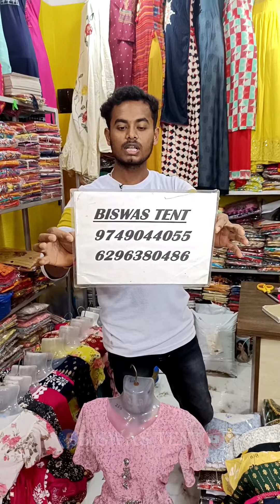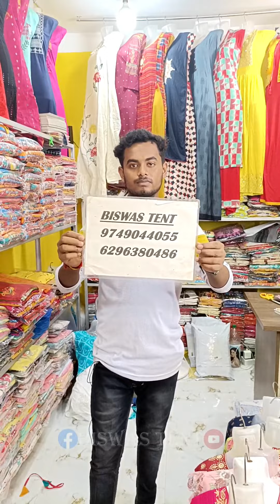মাত্র ৮৫ টাকায় কিনুন পুজোর কালেকশন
Biswas Tent
Shop Address
Santipur,Nadia,WB,741404

We have a YouTube for transparency~

If you are a resellers /Wholesaler then it will be very beneficial for you.

For other query call our
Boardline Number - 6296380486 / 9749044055